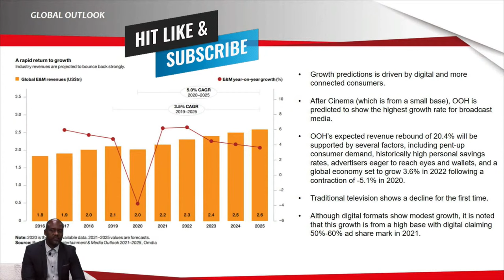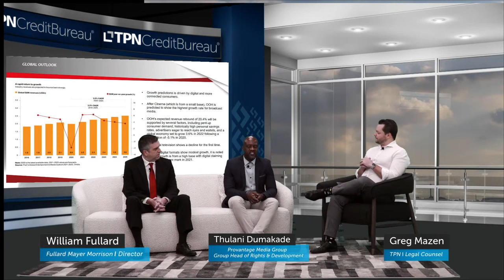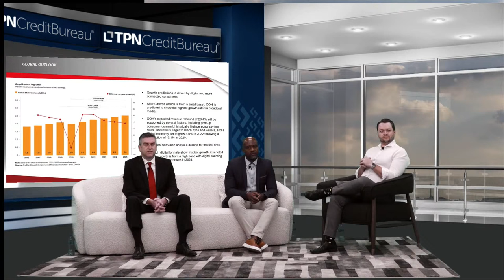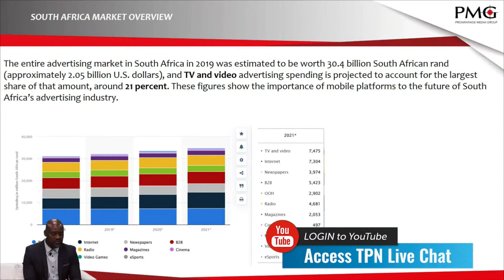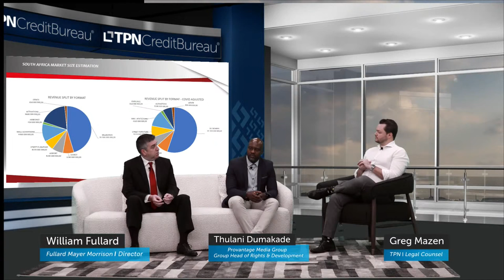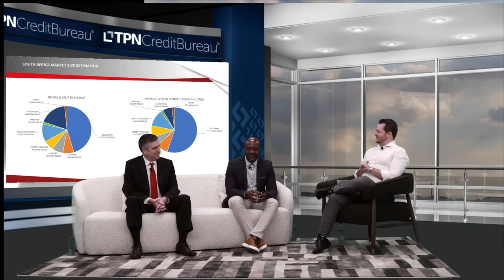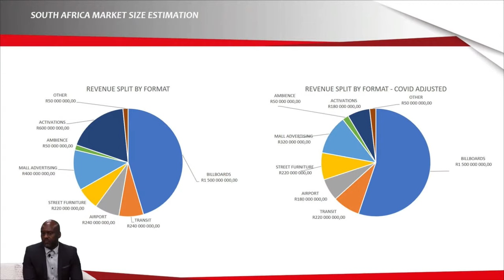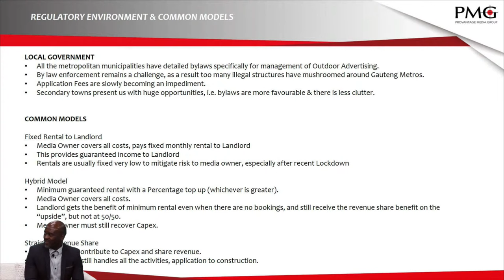Get your property a side hustle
Your property can generate an additional income by the mere fact that it has the potential to promote brands. Brands are looking for exposure and a billboard in the right location is in high demand. Improve the ROI of a property in innovative and equally smart ways. Rental Income can come from various sources, discover where to find them and the potential.